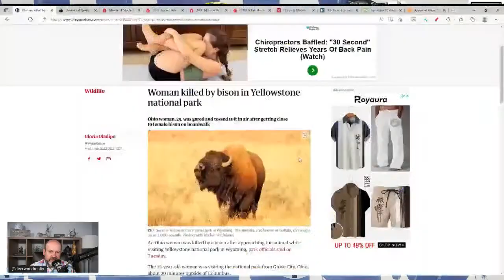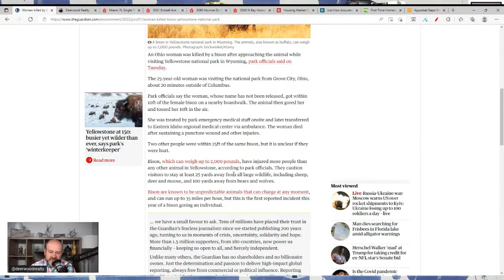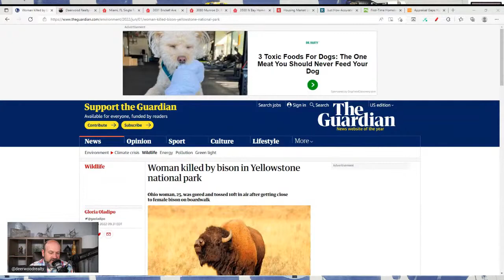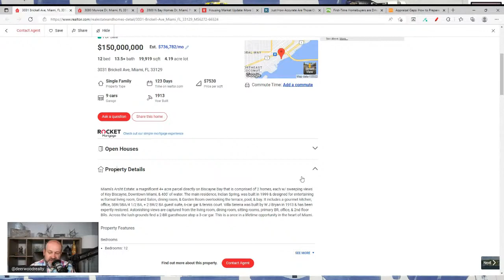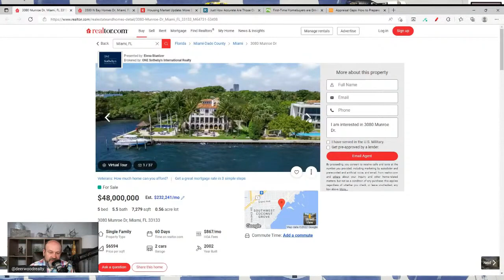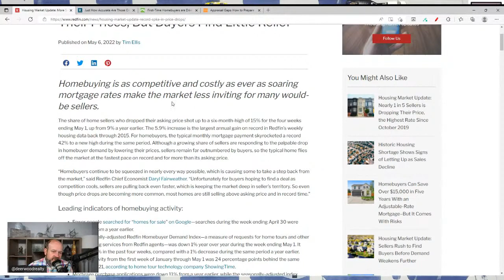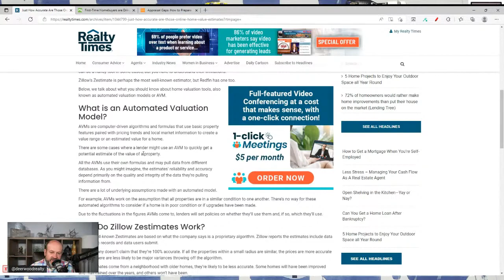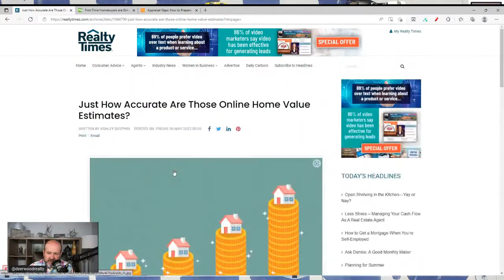Record spike in home asking price drops, Are home valuation sites accurate Join us[reupload]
First off:  a welcome  it’s great to be able to be with you today

“The single most important decision you make is where you live.

It drives your business opportunities, relationships, food and water supply, politics, activities, and day-to-day quality of life.” Naval

Google Trends has us learning about Death by Bison

30 year fixed mortgage rate came in at 5.36%

We will look at luxury homes in Miami, Florida

A. Record spike in price drops but so what?
B.  How accurate are home valuation sites?